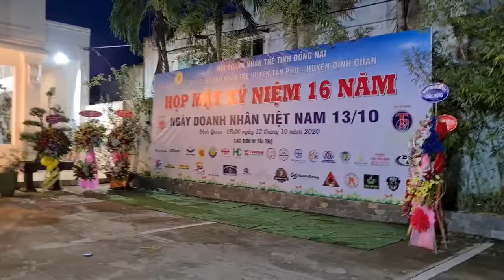Kỷ niệm 16 năm ngày doanh nhân Việt Nam